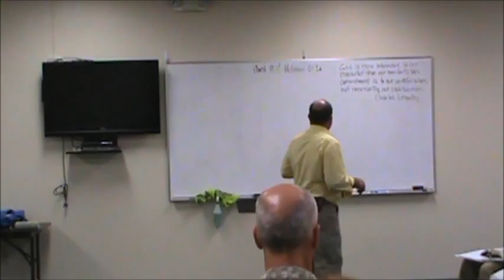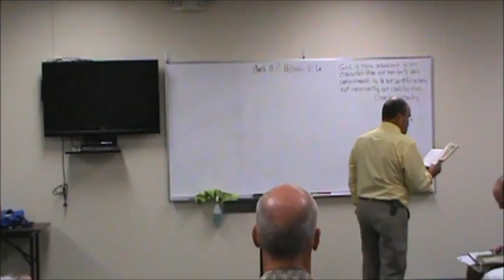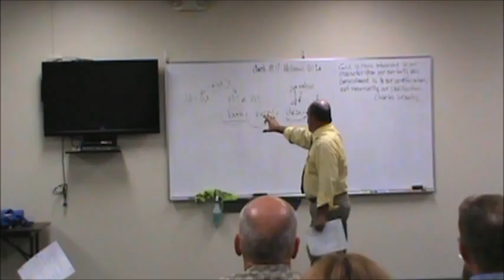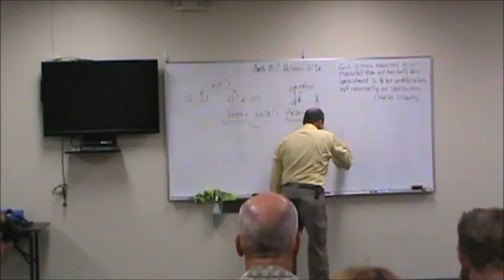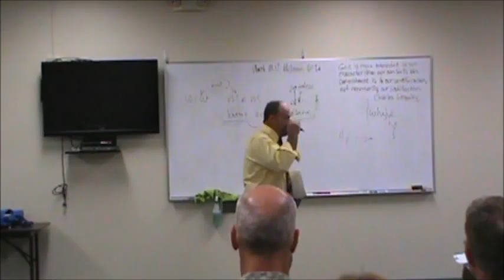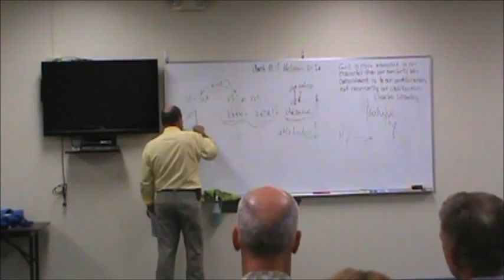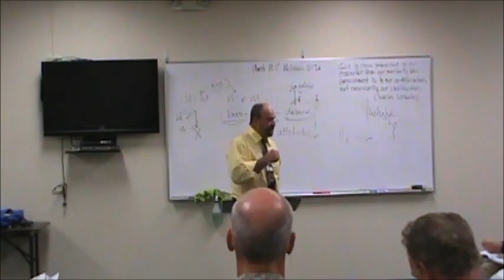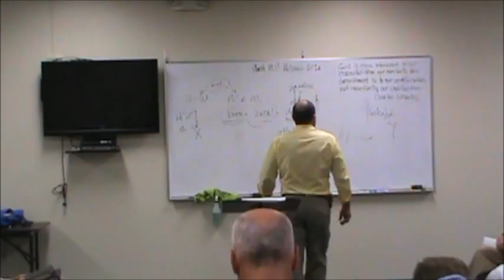BASS, Romans Chapter 1, March 6, 2016